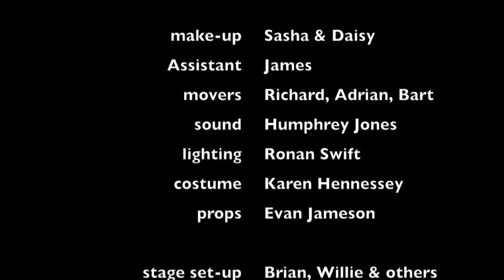JUNIOR PLAYS St Columba's College 2016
St Columba's College presents two junior plays: 'The Still Alarm' by George S. Kaufman and 'The Marriage Proposal' by Anton Chekhov  produced and directed by Ronan Swift and Evan Jameson.